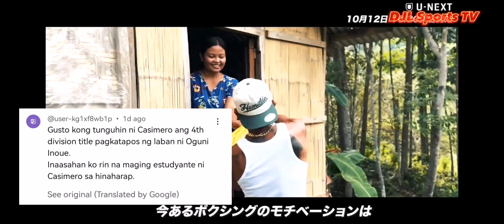LAGOT NA! MGA HAPON NAG IBA ANG TINGIN KAY CASIMERO! 😱 ALVAREZ TKO KAY CHARLO ROACH SAID!